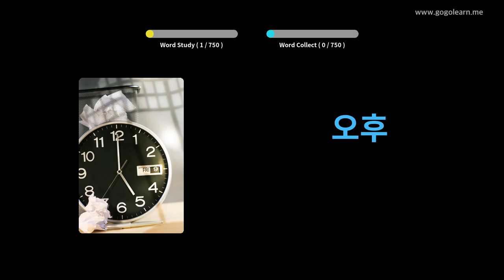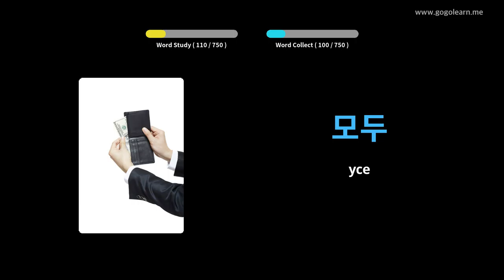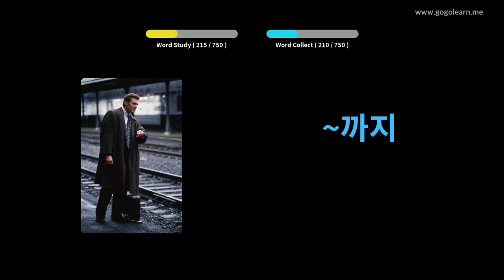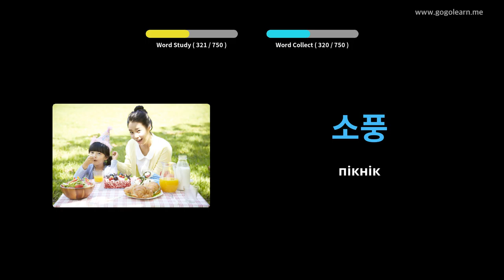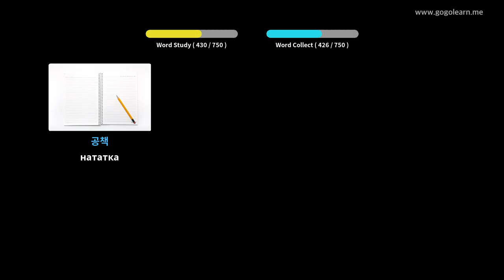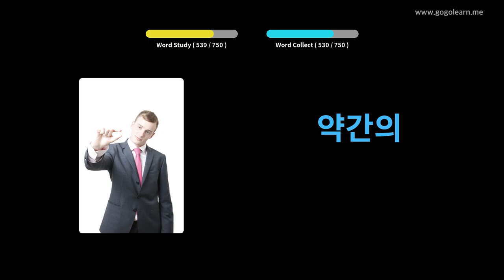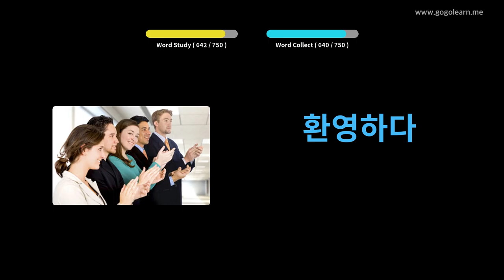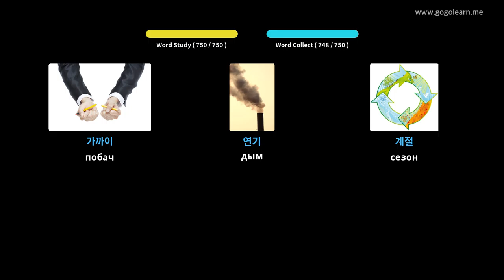Карэйская лексіка дзяцей | Golearn